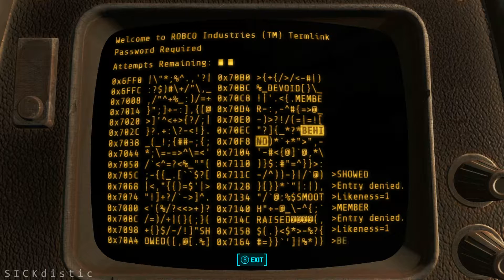Fallout 4 DLC Automatron : Headhunting